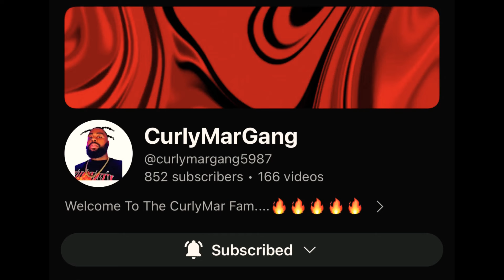My Current Fall Favorites For 2024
Hey Gang! We have a special video today! I will be collaborating with @curlymargang5987 in this 2024 Current Favorites Video!! I’ve been loving the Bakery scents so far this year at  @bathandbodyworks & @dirtysoulsoapco
All of these products are available online or in store! I hope you enjoy this video & thank you Marcus for the collaboration opportunity!

Chris Fannin
Blacklick, Ohio 43004

Southern Expression Candle Co.

Homeworx by Slatkin & Co.